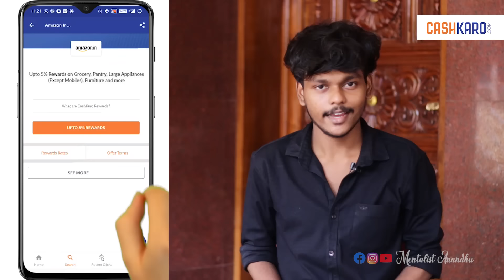എങ്ങനെ മടി മാറ്റാം | Mentalist Anandhu | How to overcome Laziness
OR
Download the CashKaro app from the Playstore or the App Store and use refer code – PSYCHIC25 to get the ₹25 signup bonus! CashKaro offers real cash for shopping online on websites like Amazon, Myntra, Ajio etc which you can transfer straight to your bank account!